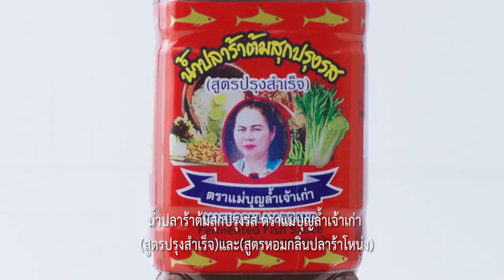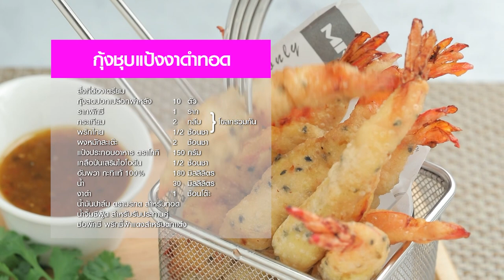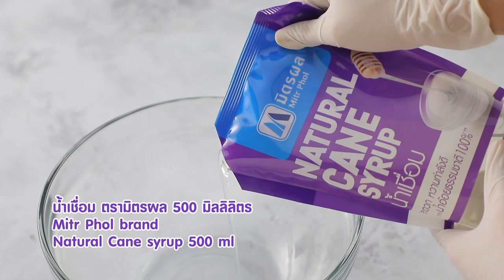กุ้งชุบแป้งงาดำทอด |Cooking Guru EP.238 (2/3)